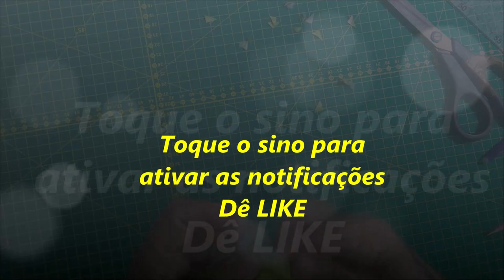Como fazer uma Capa para Bíblia em tecido tricoline, rápida e fácil de fazer.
Capa de Bíblia feita em tecido tricoline na cor verde com alça para ser carregada. Fiz quilt reto em toda sua extensão coloquei um fecho de botão tic tac branco em forma de coração. Agora sua bíblia terá uma vida bem maior por estar sempre coberta.